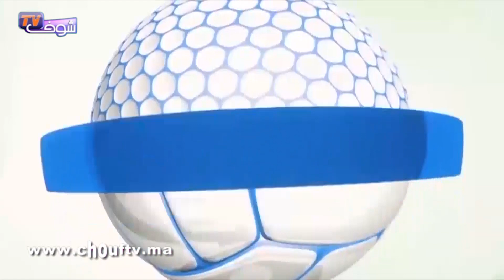ميكرو سبور:على خلفية تصريح عيسى حياتو..واش المغرب قادر ينظم كأس العالم؟